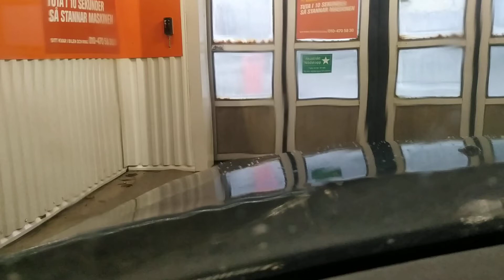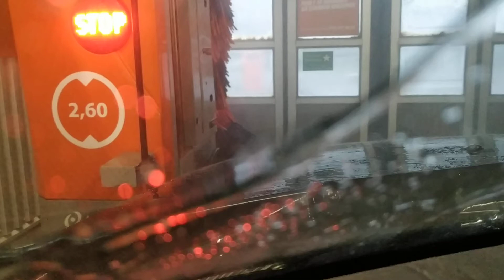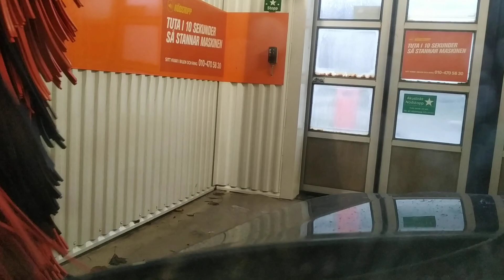Lollo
feministiskt bok . bättre att vara naken än jobba med män.